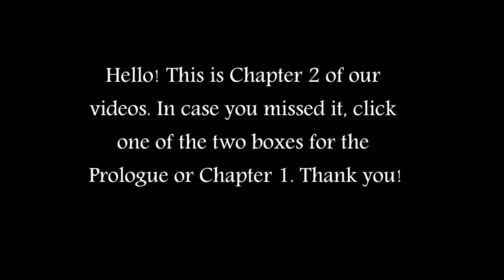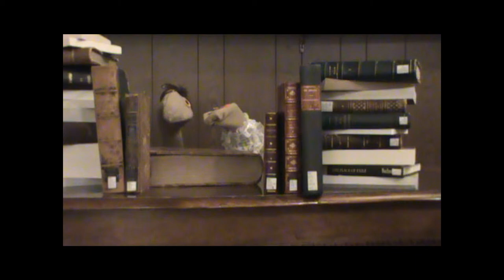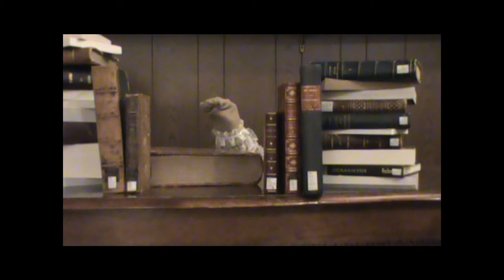Typographia Chapter Two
Even in the early times of printing there were banned books! Thomas' bookshop will be searched just as many printing presses and shops were for any illegal books or pamphlets. What does this mean for the Renaissance? Watch and learn.